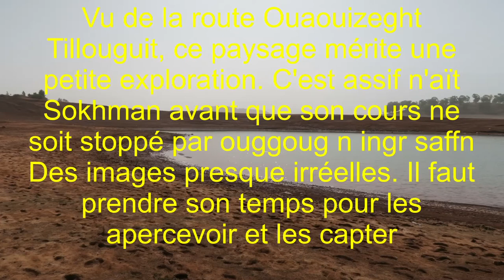asif n ait sokhman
Asif n a¨t sokhman à son arrivée à ouggoug n ing saffn